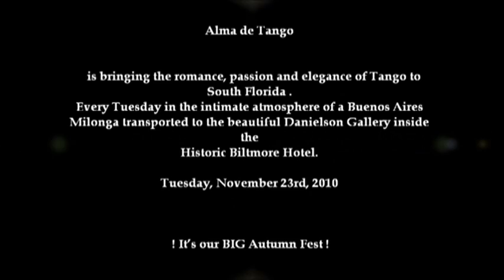VTS_01_1.VOB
George Vergara and Monica Llobet
Alma de Tango
Biltmore Hotel